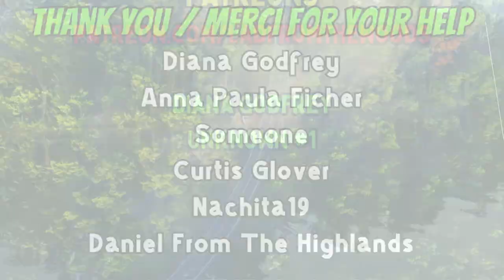Coffee With The Lad Vlog For September 18th, 2024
Just the usual nonsense, lol. New worker to start this coming Monday and a stroll to see the garden 😉